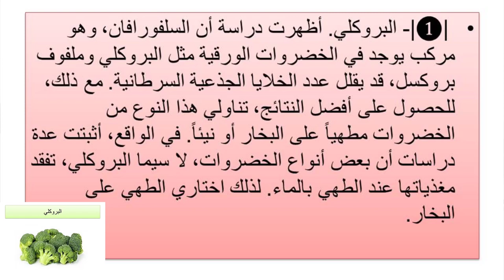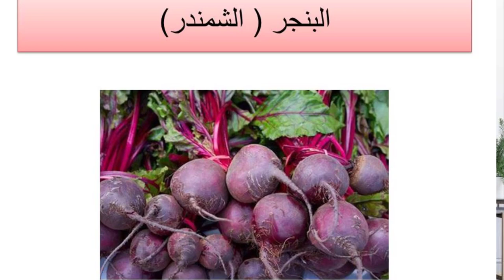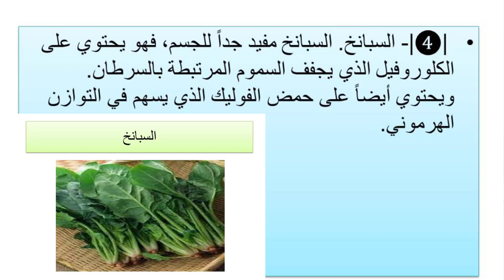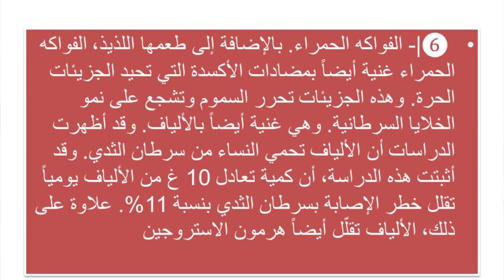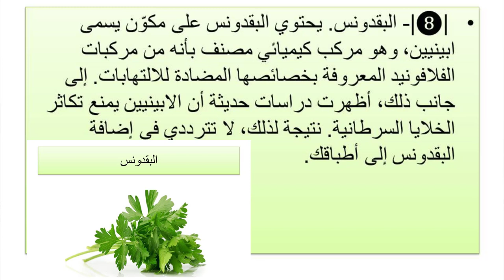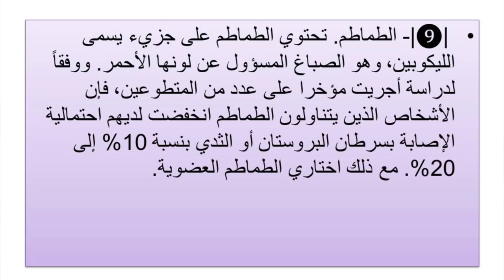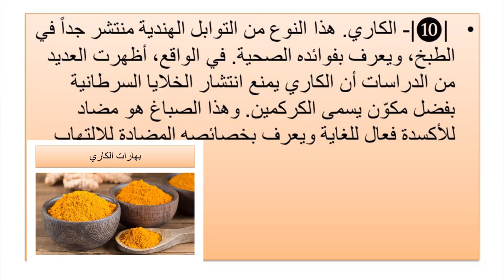10 أطعمه تكافح الخلايا السرطانية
العلاج بالطب البديل
أفضل 10 أطعمة لمنع سرطان الثدي.

» أسلوب الحياة الحديثة والملوثات البيئية هي من العوامل التي قد تسبب أحد أكثر أنواع السرطانات انتشاراً لدى النساء، وهو سرطان الثدي. مع ذلك فإن التغذية المتوازنة وممارسة الرياضة قد تساعد على منع هذا المرض وزيادة صحة الجسم.

» من ناحية أخرى، أثبتت دراسة أخرى أن النساء اللواتي يمارسن الرياضة 3 ساعات على الأقل في الاسبوع ويتناولن الخضروات والفواكه تقل لديهن احتمالية الإصابة بسرطان الثدي. ما هي إذن الأطعمة التي يجب تناولها لمنع هذا المرض؟

 |❶|- البروكلي.
 أظهرت دراسة أن السلفورافان، وهو مركب يوجد في الخضروات الورقية مثل البروكلي وملفوف بروكسل، قد يقلل عدد الخلايا الجذعية السرطانية. مع ذلك، للحصول على أفضل النتائج، تناولي هذا النوع من الخضروات مطهياً على البخار أو نيئاً. في الواقع، أثبتت عدة دراسات أن بعض أنواع الخضروات، لا سيما البروكلي، تفقد مغذياتها عند الطهي بالماء. لذلك اختاري الطهي على البخار.

 |❷|- الملفوف.
 مثل البروكلي، الملفوف فعّال للوقاية من سرطان الثدي. وفي الواقع، يحتوي الملفوف على مركب يسمى أندول-3 كاربينول والذي يوجد أيضاً في الخضروات الورقية. وهذا الهرمون يعطل الاستروجين، الهرمون الذي يشجع نمو الخلايا السرطانية، ويقلّل احتمالية الإصابة بسرطان الثدي.

 |❸|- البنجر والفجل.
 البنجر والفجل هما نوعان من الخضروات التي تحفز الجهاز المناعي وتمنع نمو الخلايا السرطانية. وقد أظهرت دراسات حديثة أن هذه الخضروات غنية بمضادات الأكسدة ومركبات حيوية نشطة تحمي من بعض أنواع السرطان مثل سرطان المبيض وسرطان الثدي لدى النساء.

 |❹|- السبانخ.
 السبانخ مفيد جداً للجسم، فهو يحتوي على الكلوروفيل الذي يجفف السموم المرتبطة بالسرطان. ويحتوي أيضاً على حمض الفوليك الذي يسهم في التوازن الهرموني.

 |❺|- زيت الزيتون.
 زيت الزيتون غني بمضادات الأكسدة التي تقوم بتحييد الجزيئات الحرة وتحمي من العديد من الأمراض، بما في ذلك السرطان. علاوة على ذلك، يحتوي هذا الزيت أيضاً على حمض الأوليك الذي، وفقا للعديد من الدراسات، يمنع نمو الخلايا السرطانية.

 |❻|- الفواكه الحمراء.
 بالإضافة إلى طعمها اللذيذ، الفواكه الحمراء غنية أيضاً بمضادات الأكسدة التي تحيد الجزيئات الحرة. وهذه الجزيئات تحرر السموم وتشجع على نمو الخلايا السرطانية. وهي غنية أيضاً بالألياف. وقد أظهرت الدراسات أن الألياف تحمي النساء من سرطان الثدي. وقد أثبتت هذه الدراسة، أن كمية تعادل 10 غ من الألياف يومياً تقلل خطر الإصابة بسرطان الثدي بنسبة 11%. علاوة على ذلك، الألياف تقلّل أيضاً هرمون الاستروجين

 |❼|- الجوز.
 الجوز معروف بخصائصه المضادة للالتهابات وهو غني بأوميغا-3 وحمض الفا لينوليك. وهذه الأخيرة لها آثار واقية. والجوز غني أيضاً بمضادات الأكسدة التي تحيد الجزيئات الحرة التي قد تشجع تكاثر الخلايا السرطانية.

 |❽|- البقدونس.
 يحتوي البقدونس على مكوّن يسمى ابينيين، وهو مركب كيميائي مصنف بأنه من مركبات الفلافونيد المعروفة بخصائصها المضادة للالتهابات. إلى جانب ذلك، أظهرت دراسات حديثة أن الابينيين يمنع تكاثر الخلايا السرطانية. نتيجة لذلك، لا تترددي في إضافة البقدونس إلى أطباقك.

 |❾|- الطماطم.
 تحتوي الطماطم على جزيء يسمى الليكوبين، وهو الصباغ المسؤول عن لونها الأحمر. ووفقاً لدراسة أجريت مؤخرا على عدد من المتطوعين، فإن الأشخاص الذين يتناولون الطماطم انخفضت لديهم احتمالية الإصابة بسرطان البروستان أو الثدي بنسبة 10% إلى 20%. مع ذلك اختاري الطماطم العضوية.

 |❿|- الكاري.
 هذا النوع من التوابل الهندية منتشر جداً في الطبخ، ويعرف بفوائده الصحية. في الواقع، أظهرت العديد من الدراسات أن الكاري يمنع انتشار الخلايا السرطانية بفضل مكوّن يسمى الكركمين. وهذا الصباغ هو مضاد للأكسدة فعال للغاية ويعرف بخصائصه المضادة للالتهاب